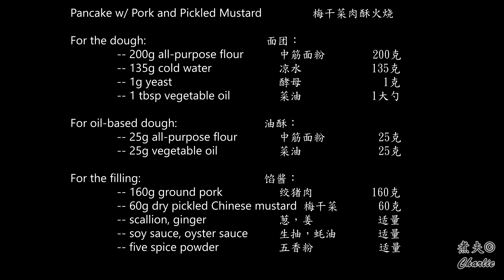梅干菜 猪肉 酥皮火烧 / Pancake with Pork and Pickled Mustard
梅干菜的醇厚，配上葱香和肉香，薄薄的酥皮，吃了又想吃。

The richness of dry pickled Chinese mustard, the fragrance of scallion and pork, the crispy skins - the pancake always leaves me wanting more.

Pancake with Pork and Pickled Mustard    梅干菜猪肉酥皮火烧

For water-based dough:               面团：
 -- 200g all-purpose flour        中筋面粉        200克
 -- 135g cold water               凉水            135克
 -- 1g yeast                  酵母              1克
 -- 1 tbsp vegetable oil               菜油            1大勺

For oil-based dough:                油酥：
 -- 25g all-purpose flour        中筋面粉         25克
 -- 25g vegetable oil          菜油        25克

For the filling:         馅酱：
 -- 160g ground pork          绞猪肉          160克
 -- 60g dry pickled Chinese mustard     梅干菜      60克
 -- scallion, ginger         葱，姜           适量
 -- soy sauce, oyster sauce        生抽，蚝油       适量
 -- five spice powder                五香粉      适量

For the final touchup:                点缀：
 -- honey                  蜂蜜         适量
 -- sesame seeds           芝麻        适量